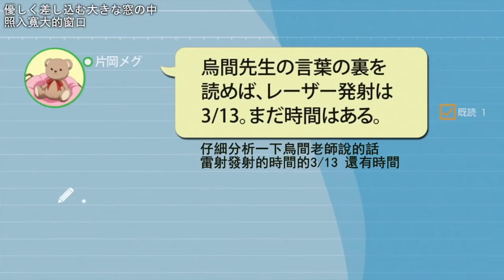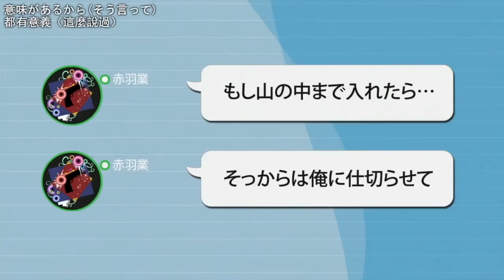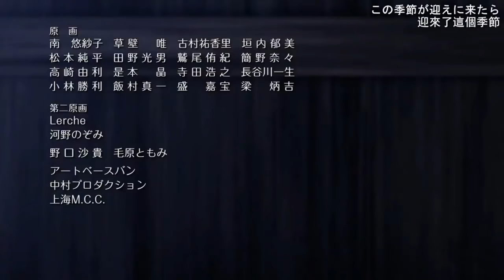暗殺教室 第二期 第21話 片尾曲-また君に会える日